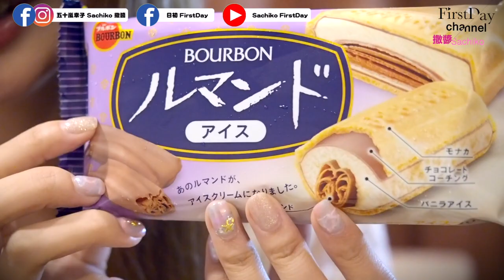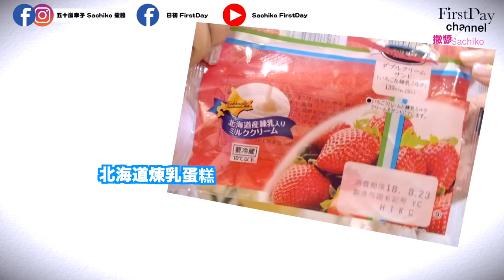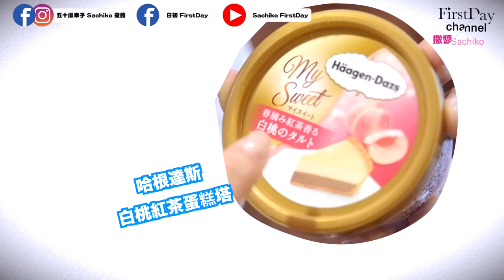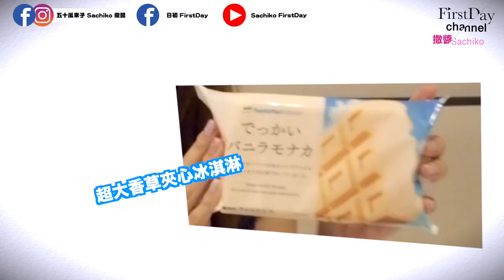日本最新必買！便利商店美食2018年推薦| Japanese convenience store food |コンビニのおススメ商品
現在又有最新的哈根達斯口味上市，也好想吃呀～😍

日本語、中国語、英語字幕翻訳者募集中です！！一緒に日台の文化を広めたいという方は是非、私達にご連絡ください＾＾